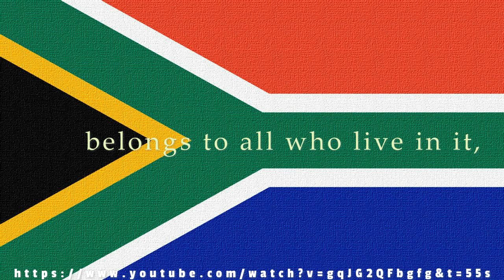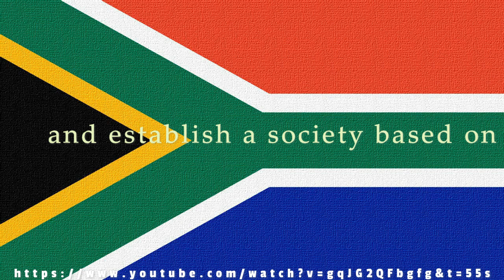Preamble of the Constitution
The Learner Representative of Brenthurst Primary School recite the Preamble of the Constitution of South Africa.
We love South Africa!